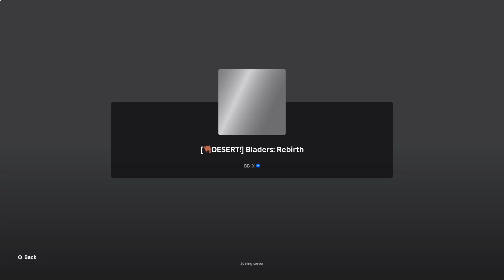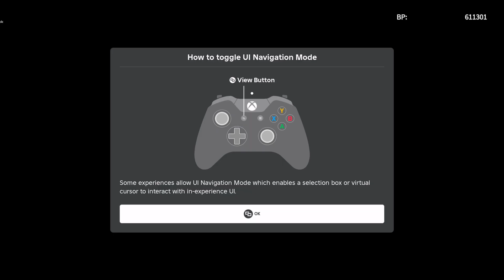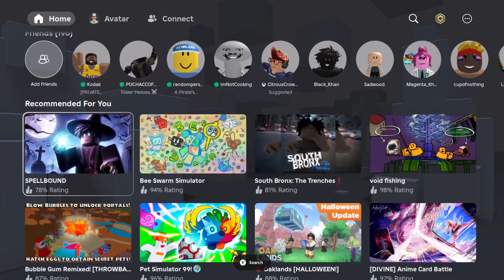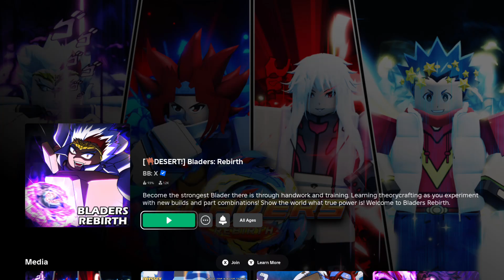Reborn Stamina Type grind level increase 0-510 [+Part 11] (Top 1000 Power in the world!)